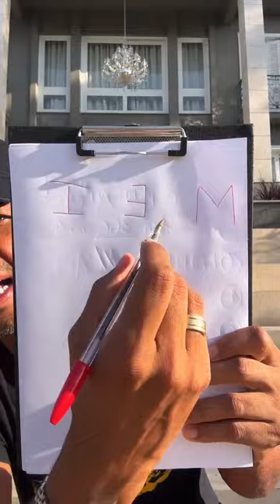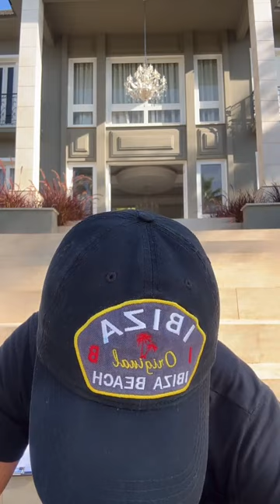CONCURSO DE CARTÓRIO